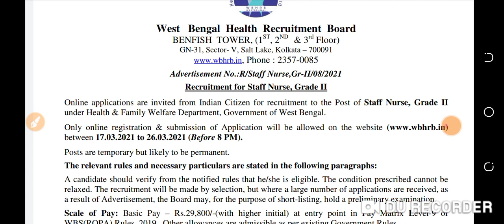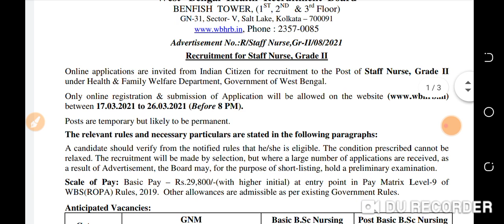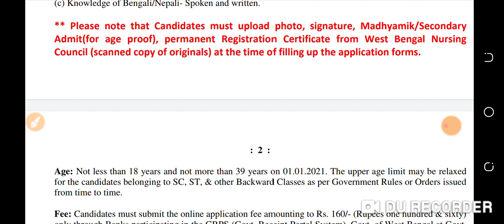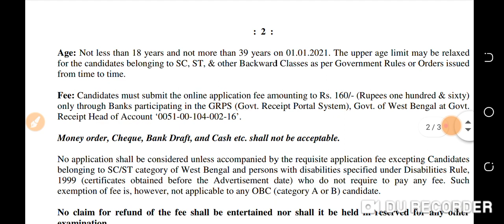staff nurse vacancy। new permanent STAFF NURSE VACANCY। posts- 6114. west Bengal staff nurse vacancy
for More information join us on telegram-